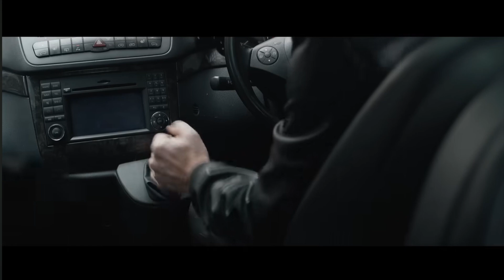KRAVEN- OFFICIAL TRAILER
Once you’re on his list, there’s only one way off. Aaron Taylor-Johnson is KravenTheHunter – watch the red band trailer now. The hunt is on exclusively in movie theaters - coming soon.

 / kraventhemovie

 / kraventhemovie

Kraven the Hunter is the visceral story about how and why one of Marvel’s most iconic villains came to be. Set before his notorious vendetta with Spider-Man, Aaron Taylor-Johnson stars as the titular character in the R-rated film.

Directed by:
J.C. Chandor

Screen Story and Screenplay by:
Art Marcum & Matt Holloway and Richard Wenk

Produced by:
Avi Arad
Matt Tolmach
David Householter

Cast:
Aaron Taylor-Johnson
Ariana DeBose
Fred Hechinger
Alessandro Nivola
Christopher Abbott
and Russell Crowe